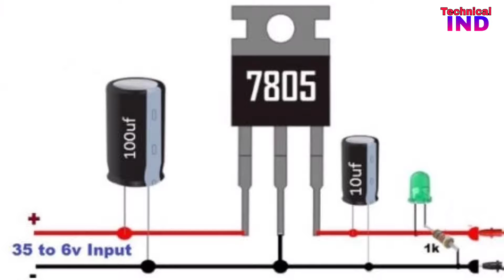3 Best Life Hacks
3 Best Life Hacks

1- HW battery power bank,
2- soldering iron stand,
3- HW battery Mini torch,